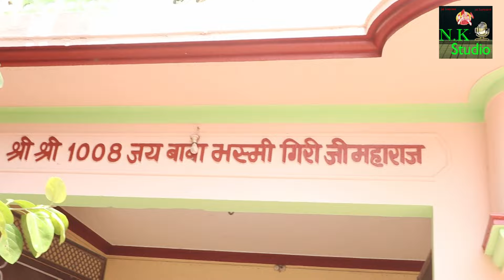संत शिरोमणि धन्ना भगत के जन्म उत्सव पर विशाल रागनी प्रोग्राम दनौदा गांव मेंमार्केट का नया चेहराN.K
Song : Haryani Ragni Part 0VV
Singer : Vishnu Jewra
Lyrics/Composer : dada lakhmi chand​ ji
Starring : Vishnu Jewra
Dop : Naresh Kumar
Edit : Naresh Kumar
Video : Team All Good
Produced By : Naresh Kumar